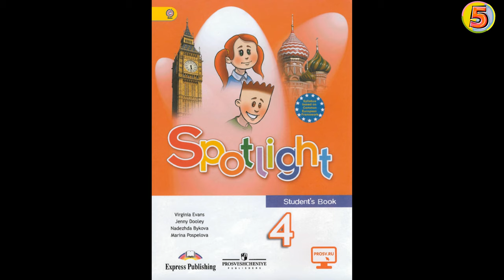Spotlight 4. Student book. Page 75. Exercise 3. Английский язык. 4 класс.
Tea party - Чайная вечеринка
Английский в фокусе. 4 класс. Учебник для общеобразовательных организаций. Страница 75. Раздел. 9a. Упражнение 3
Аудио Урок